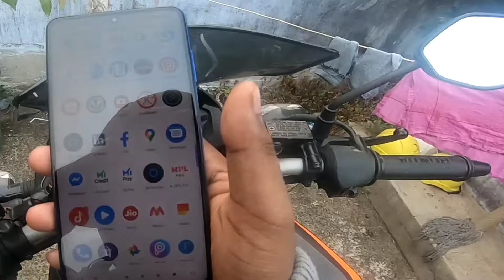OH NO BAL BAL BACH GYA।। DK VLOGS।। HORNET 160R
हेल्लो guy's वेलकम बैक टू my ▶️ channel in थीस वीडियो u guy's 👀सी सोम डेली observations and कुछ पब्लिक रिएक्शन और मैं एक्सीडेंट होते बाल बाल बच गया । सो watch फ़ुल वीडिओ।